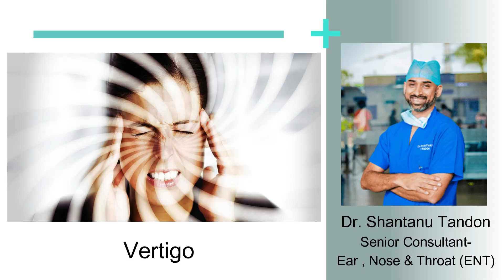Vertigo | Sakra World Hospital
Vertigo, often described as a spinning or whirling sensation, can be caused by various factors, including inner ear disturbances, vestibular disorders, or even certain medical conditions. Listen to our expert Dr. Shantanu Tandon, to understand the intricate workings of the human vestibular system, shedding light on the mechanisms that contribute to vertigo.